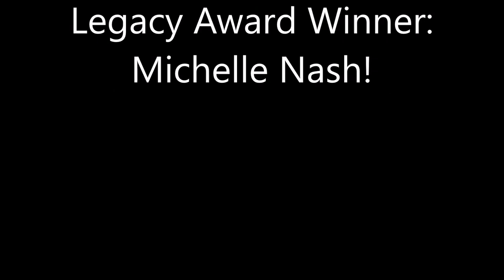STF - 2017 Maxim Mazumdar Memorial Legacy Award Winner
This is a video of the 2017 Maxim Mazumdar Memorial Legacy Award presentation, which took place during Stephenville Theatre Festival's Gala on August 13, 2017. Board Chair Elizabeth Brown reveals the winner to be Michelle Nash.

Michelle is a Toronto-based performer originally from Ottawa, Ontario. This summer with STF, she appeared in Urinetown: The Musical, and The Marvelous Wonderettes. Last season at STF, she appeared in Rock 'n’ Fables, Dirty Rotten Scoundrels and Blue Champagne. Other recent credits include: the North American Tours of Disenchanted (Swing), Cannibal (Polly Pry) and Evil Dead: The Musical (Linda, u/s Annie/Shelley), Cinderella in Into the Woods (Hart House Theatre), Mary in Mary Poppins, Maria in The Sound of Music and Fiona in Shrek (Lower Ossington Theatre).

The Maxim Mazumdar Memorial Legacy Award is presented annually to a member of the Stephenville Theatre Festival company. It is intended to provide financial support for professional development and is awarded to a Company member who best demonstrates a desire to grow as an artist and a determination to succeed. The Stephenville Theatre Festival Awards Committee screens applicants and the recipient is announced at the Gala.

Founded by Maxim Mazumdar in 1979, Stephenville Theatre Festival is the longest-running professional theatre festival in Newfoundland and Labrador. Mr. Mazumdar passed away in 1988.